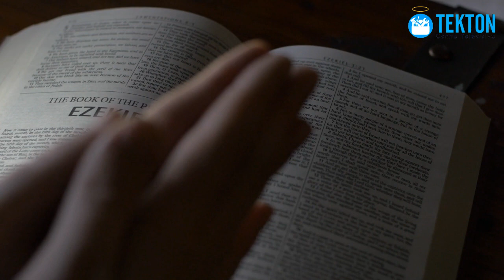¿Cuándo es el Fin del Mundo y cómo esperarlo? Arzobispo responde